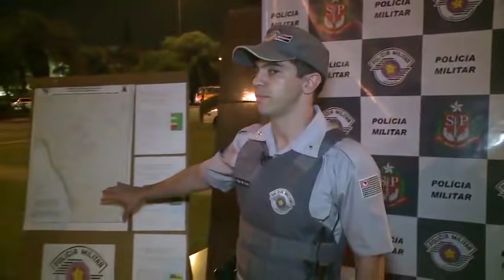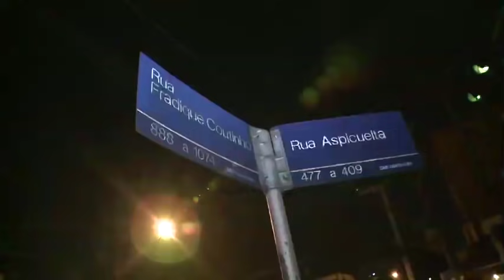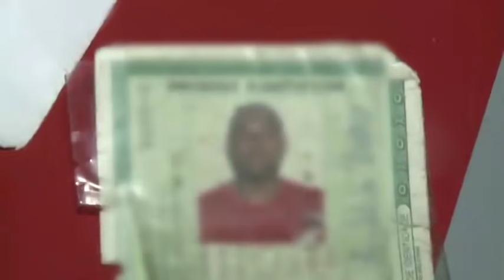POLÍCIA MILITAR #5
Veja a atuação da polícia militar na repreensão contra o

Não esqueça de se inscrever e indicar o canal para os seus amigos. Muitas coisas especiais vão chegar em breve!